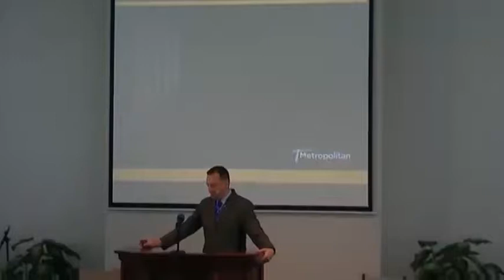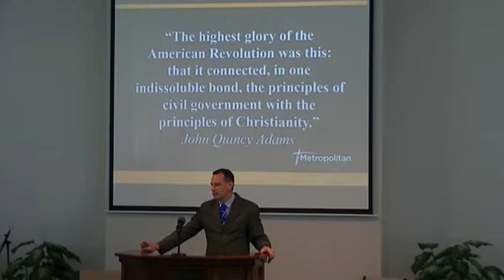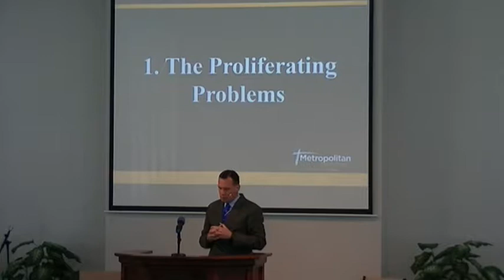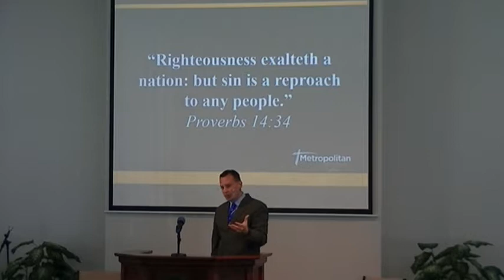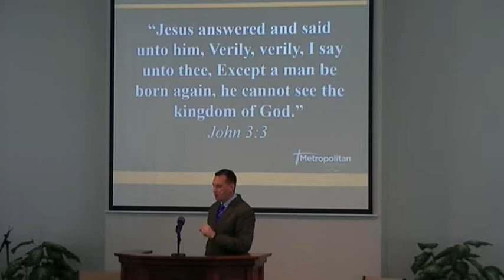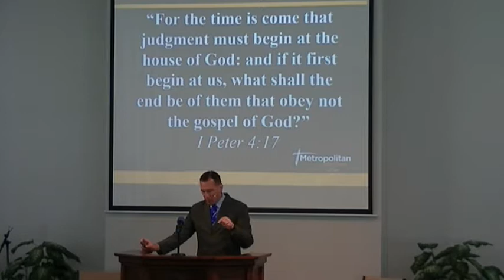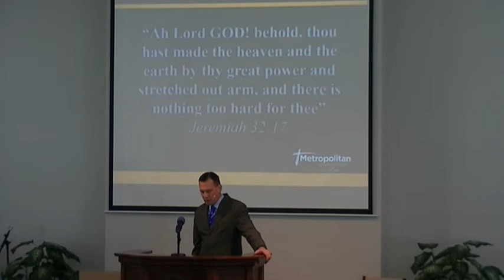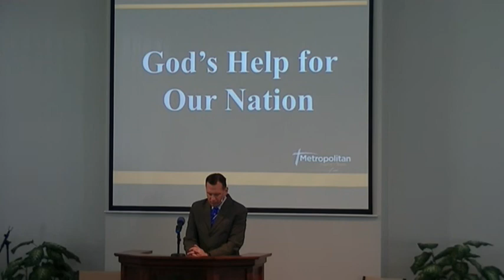Patriotic Sunday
Join us as we celebrate our nation.